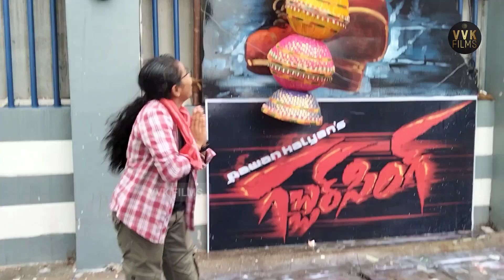Pawan Kalyan Big cutout palabhishakam fans || cake cutting celebrations fans || Prasadsimax